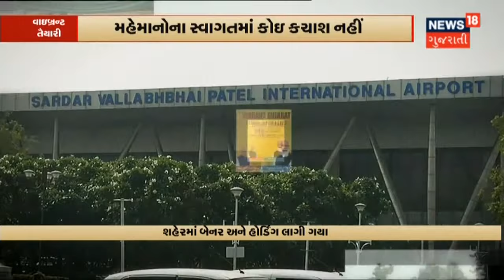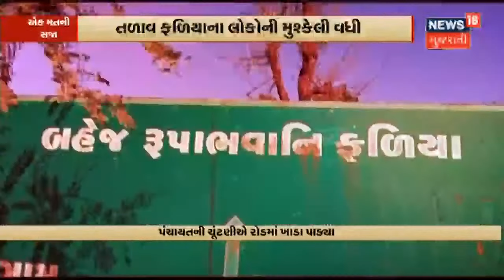Chotila માં થઇ 75 લાખ ભરેલા થેલાની લૂંટ | News18 Gujarati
Surendranagar માં થઇ 75 લાખ ભરેલા થેલાની લૂંટ.Chotila માં Best આંગડિયા પેઢીનો માલિક લૂંટાયો.આંખમાં મરચું નાખી કરાઈ લૂંટ. પોતાના ઘરે જતા હતા તે દરમિયાન થઇ લૂંટ.